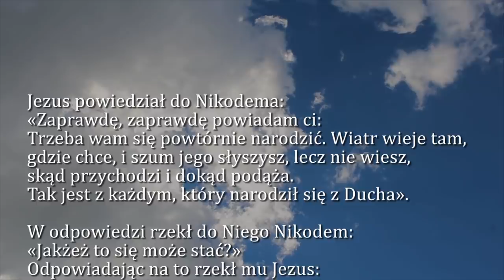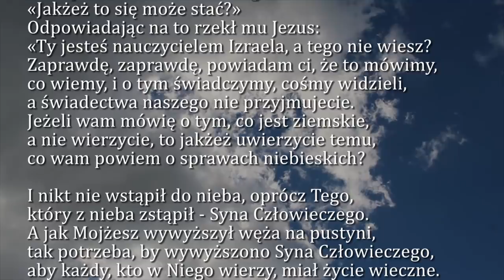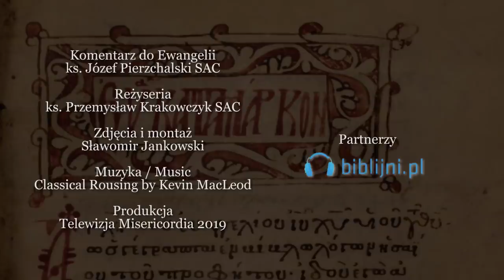Dobra Nowina na dziś | 30 kwietnia - wtorek, II tyg. wielkanocnego